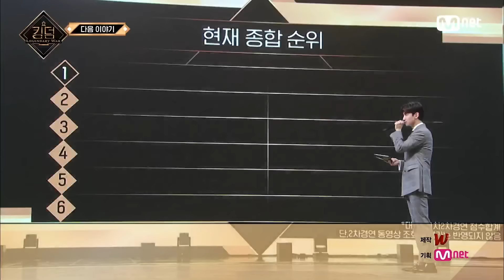[EN/JP] [NEXT WEEK] 한계는 없다! 3차 경연 {NO LIMIT}에서 유니크한 무대가 공개됩니다!킹덤:레전더리워 | EP.6 | Mnet 210506 방송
[NEXT WEEK] 한계는 없다! 3차 경연 {NO LIMIT}에서 유니크한 무대가 공개됩니다!

전설이 되어라, WHO IS THE KING?
‹킹덤(KINGDOM : LEGENDARY WAR)›
매주 (목) 저녁 7시 50분 본방송